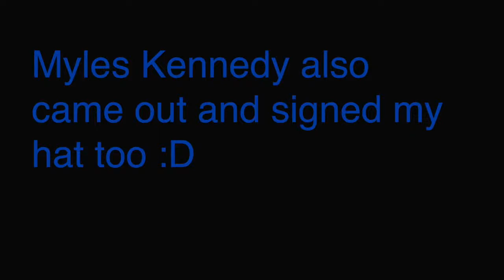Blog at Hampton Beach